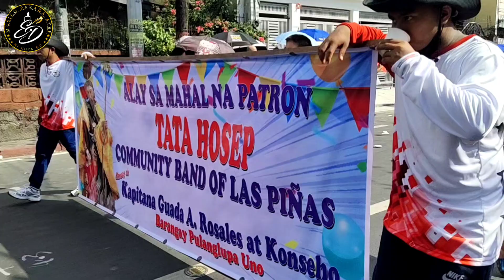Community Band-Las Piñas City | Las Piñas City Fiesta 2023 | Marching Band Grand Parade 5.7.23